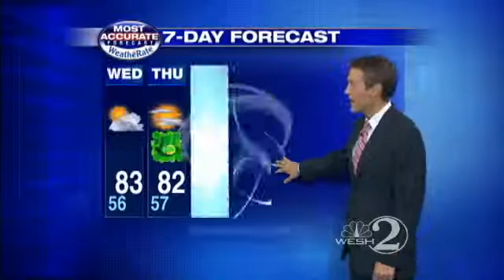Nice Weather Sticks Around